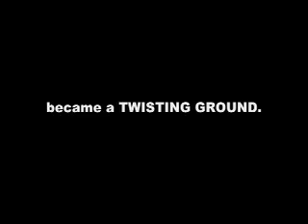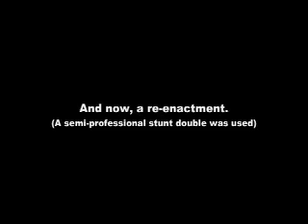The Twisting Ground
A year ago, my friend Brady twisted her ankle. This is a report on the details. If you're one of the 6 people who gets it, congratulations.